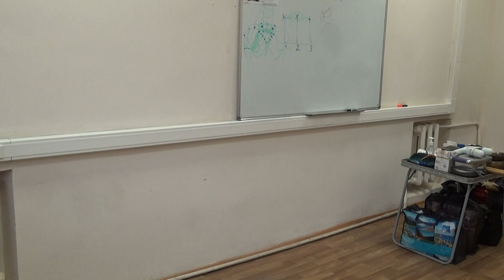Обучение мануальным техникам. Олег Гудвин. Часть - 11